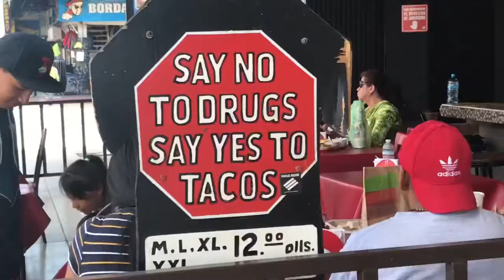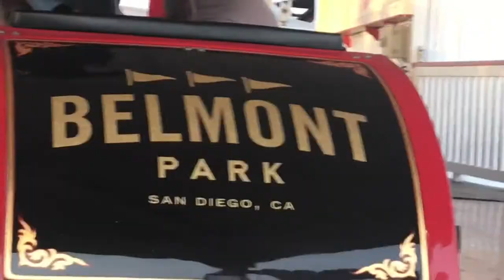spring break 2019!!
i made this so long ago lol and i forgot to post it